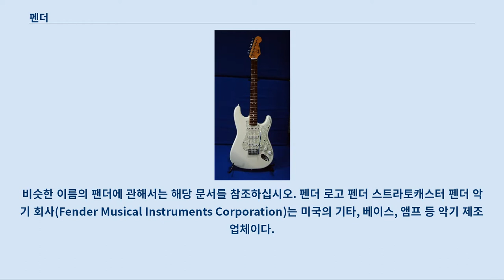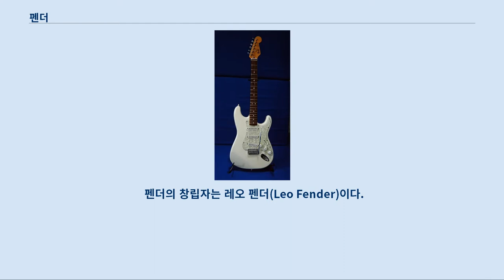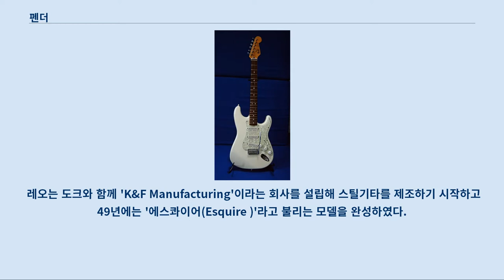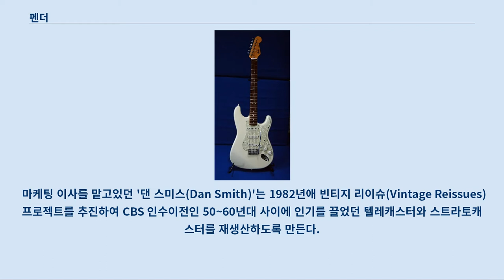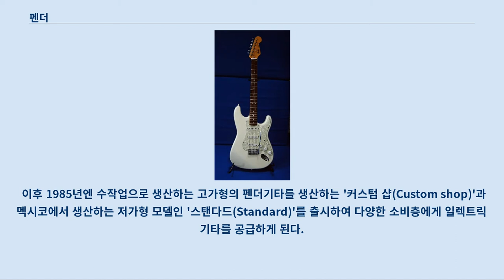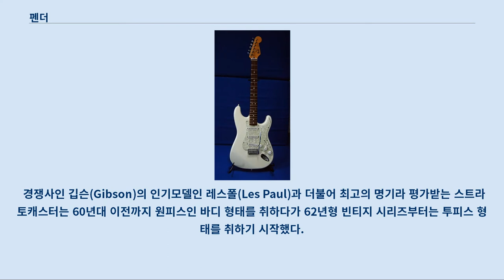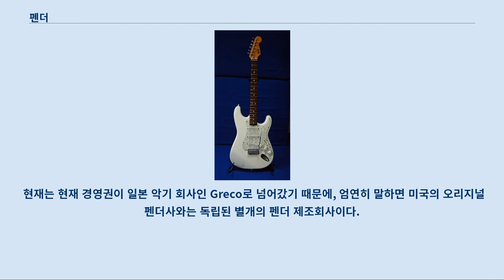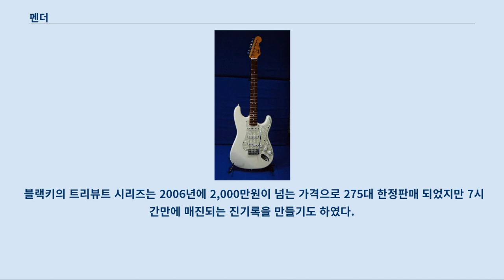펜더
비슷한 이름의 팬더에 관해서는 해당 문서를 참조하십시오. 펜더 로고 펜더 스트라토캐스터 펜더 악기 회사(Fender Musical Instruments Corporation)는 미국의 기타, 베이스, 앰프 등 악기 제조 업체이다.
 초기에는 소량의 커스텀 방식으로 생산하였으나, 다양한 계층의 수요와 물량을 소화하기 위하여 생산 라인업을 대형화 & 세분화 시켰다.
 현재 깁슨등과 함께 최고의 기타메이커로 널리 알려져있다.
 중저가형 펜더는 주로 인도네시아, 멕시코등에서 만들고, 고가형의 펜더는 미국 캘리포니아주에서 만든다.
 일본 펜더는 미국의 펜더와는 별개의 회사이다.
 주요 모델로는 스트라토캐스터, 텔레캐스터, 재규어, 머스탱, 프리시전베이스, 재즈베이스 등과 유명 뮤지션들의 시그네처모델과 트리뷰트 시리즈들이 있다.
 한국 수입처는 (주)기타네트이다.
 펜더의 창립자는 레오 펜더(Leo Fender)이다.
 그는 1909년 8월 10일 한 농가의 헛간에서 태어났다.
 어릴적부터 전기제품을 만지는 것을 좋아했고 8살 즈음에는 피아노와 색소폰을 배우며 악기에 관심을 두었다.
 고등학교에 들어간 레오 펜더는 라디오 제작에 열을 올렸는데 이때부터 그의 전기공학에 대한 지식은 늘어만 갔다.
 1928년 레오 펜더는 고등학교를 졸업하고 플라튼 주니어 단과대학에 입학했다.
 여기서 그는 상경계열을 전공해 경리 실무를 익혔으나 학과공부 보다는 자신의 집에서 라디오 수리를 하는 것에 더 큰 재미를 가지고 있었다.
 1934년에 레오 펜더는 결혼을 함과 동시에 회계사로 취업이 되어 캘리포니아 주에 서 일했지만 경리 업무에 염증을 느껴 다시 플라튼으로와 평소 자신이 좋아 하던 라디오 수리점을 열었다.
 '펜더 라디오 서비스'라는 이름의 이 상점은 레오의 뛰어난 라디오수리 실력 덕분에 개업한지 불과 얼마만에 인근에선 가장 알아주는 라디오 수리점으로 알려지게 되었다.
 이처럼 사업이 순조롭게 확장 되자 레오 펜더는 1940년경 사업규모를 확장하고 소리에 관련된 모든 전기제품을 취급하기 시작했다.
 펜더 라디오 서비스의 소문은 음악인들에게도 퍼져 몇몇 연주자들은 자신이 사용하던 기타를 개량해 달라고 그에게 가져오기도 하였는데, 어느 날 샌디에고에서 온 고객의 부탁으로 펜더는 어쿠스틱 기타를 일렉트릭 기타로 개조하는 작업에 착수했다.
 그는 T형 포드의 고물에서 떼어낸 마그네틱을 사용해 픽업을 만들어냈던 것이다.
 그가 만든 최초의 픽업은 각각의 현에 개별적인 마그네틱을 배치한 것으로 이후 펜더 텔레캐스터(Fender Telecaster)에 사용된 것과 같은 형태이다.
 이후 레오 펜더는 1942~43년 즈음에 생애 최초의 일렉트릭 기타를 독자적으로 만들어냈는데 사람들은 후일 이것을 '라디오 샵 기타(Radio Shop Guitar)'라 고 불렀다.
 1945년이 되자 레오 펜더는 기타와 앰프를 함께 만들기 시작했다.
 레오는 도크와 함께 'K&F Manufacturing'이라는 회사를 설립해 스틸기타를 제조하기 시작하고 49년에는 '에스콰이어(Esquire )'라고 불리는 모델을 완성하였다.
 이것은 1픽업의 모델이었고 50년 초에는 2픽업의 '브로드캐스터'라는 기타도 제작되었다.
 브로드캐스터는 이후 단점을 보완하여 '텔레캐스터'란 모델로 발표되어 선풍적인 인기를 끌었다.
 그러나 레오 펜더는 텔레캐스터에서 옥타브 튜닝의 조정기구나 픽업의 울림 등의 몇가지 문제점을 발견 하게 되었다.
 펜더는 이에 대하여 텔레캐스터를 개량한다기 보다는 완전히 새로운 악기를 만들려고 했다.
 이렇게 탄생한 일렉트릭 가타가 바로 펜더사 최고의 흥행 모델인 '펜더 스트라토캐스터(Fender Stratocaster)'이다.
 이렇게 펜더의 대표적인 모델들이 50~60년대에 나오게 되었고 수많은 음악가들의 사랑을 받게된다.
 특히 60년대 등장하여 음악계에 한획을 그은 전설...